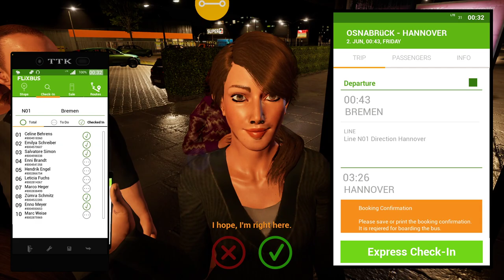Let's Play Fern Bus EP1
Join me on an adventure across Europe in my New Lets Play Series!